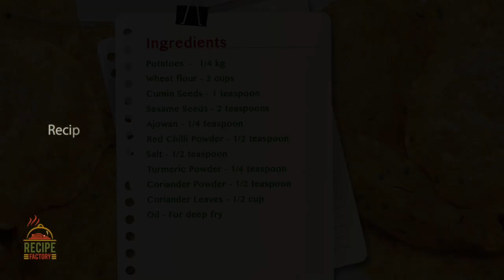Potato Poori | Aloo Puri Recipe | How to make Aloo Puri by Recipe Factory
After watching this video you can do it your self with easily available ingredients.. Comment to tell us how you liked it!